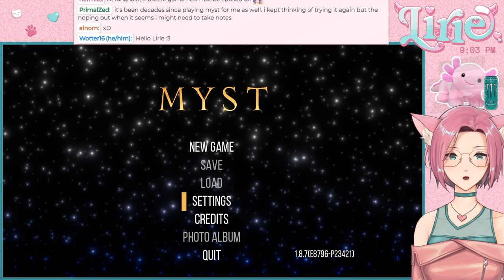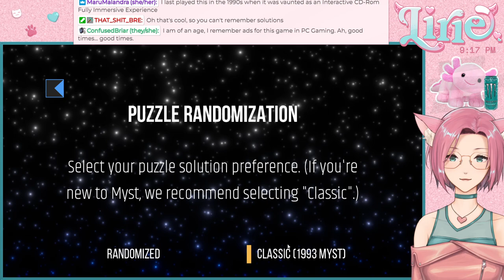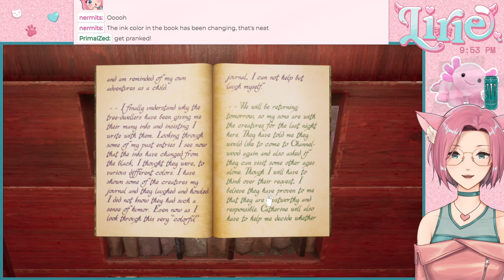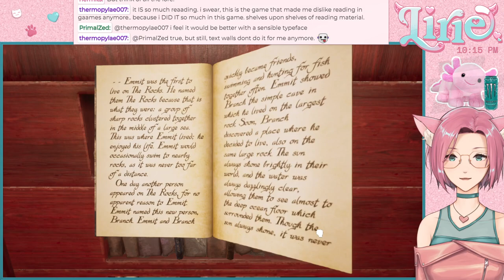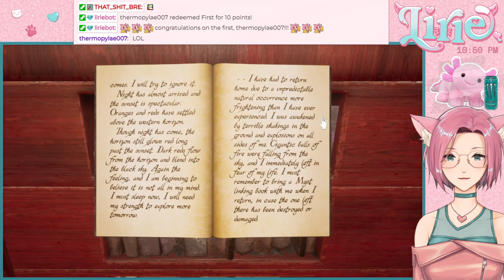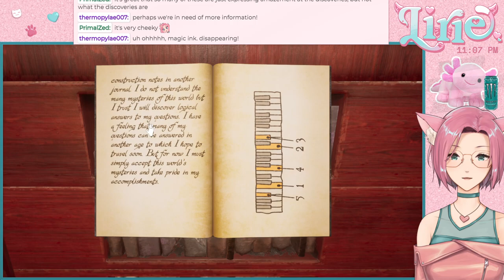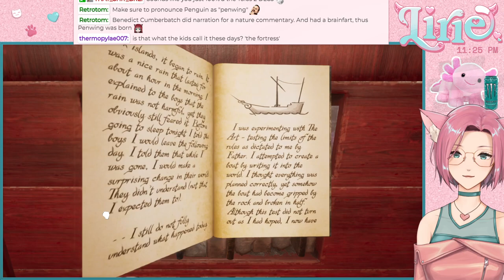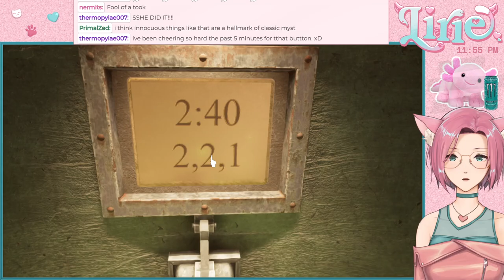MYST || ooh... an island to explore... let's enjoy a CLASSIC